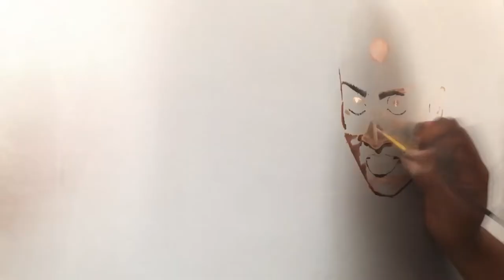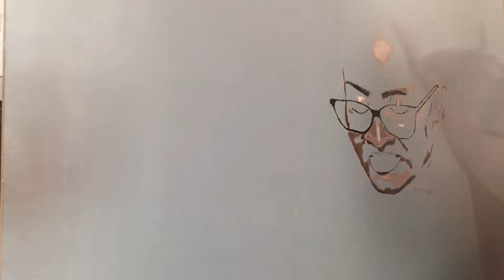Yearning for God Painting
This painting was made as a special gift to one of my church sister's. By the grace of God, this has been my best painting yet. Enjoy the video!

Painting Details:
Oil & Acrylic
24x 24